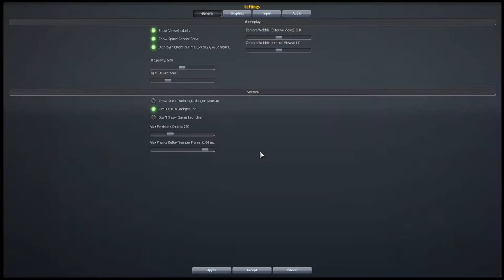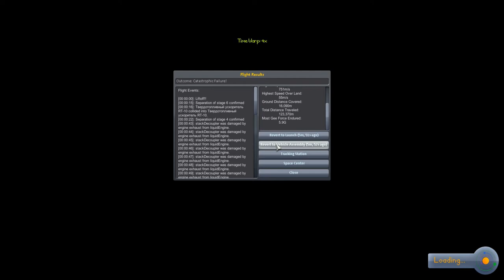Kerbal Space Program 1.0 / GNU-Linux / Steam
- Overclock CPU to 3.6 ghz
- Kernel 3.16
- Nvidia GTX-650 ddr5 1024 mb / 128 bit.

* Нет логики парашюта.
* Выход из атмосферы.